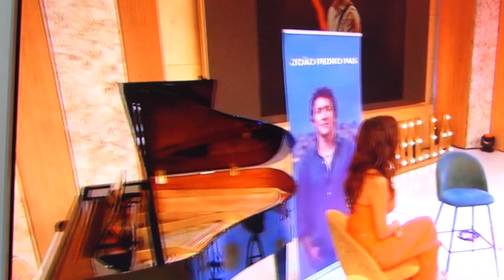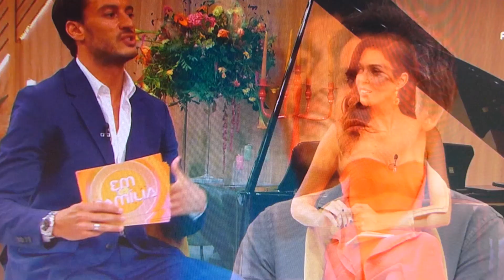25 Anos de Carreira de João Pedro Pais. jpp . TVI - [Em Família] 30/09/2023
TVI - 30 de Setembro de 2023
Programa: { Em Família }
Decorre a comemoração dos 25 anos de carreira do @joaopedropaisoficial
Celebremos o brilhantíssimo humanismo do cantor, compositor e autor!
Ad multos annos!